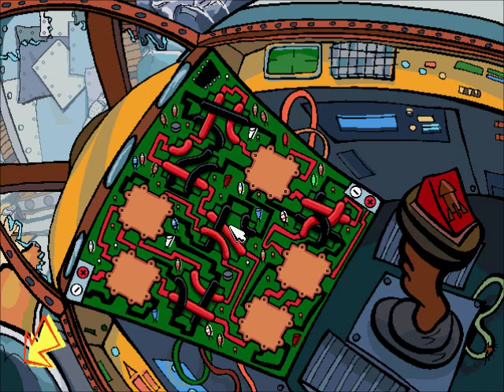Spy Fox Unused Dialogue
Uploaded for The Cutting Room Floor. for details and additional material.